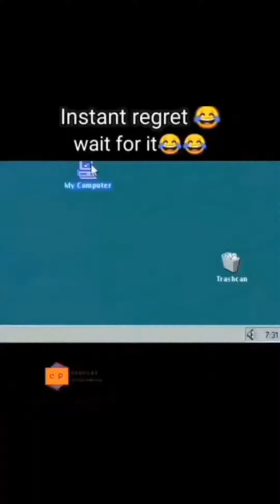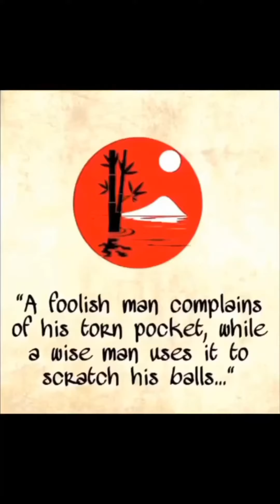memes that got me monetized on youtube in one month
Appreciate you watching, like and possibly comment if you enjoyed.

Help reach others by commenting and sharing.

Have a nice one me one month after posting this: tell em to go bring me my money